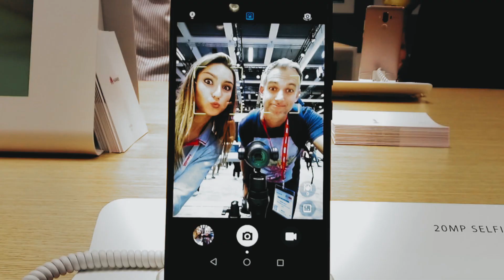C'est Grâce à VOUS !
Jeudi 5 juillet 18H45 : nous sommes désormais 50 000. Vous êtes 50 000 abonnés. Un ENORME MERCI à vous tou(te)s.

MON ANCIEN MICRO CRAVATE (pas cher)

▶ ECRIVEZ-MOI:
Aurélien GRANET
Monsieur GRrr
49, rue de Ponthieu
75008 Paris